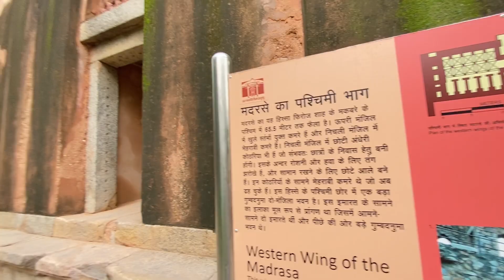ALAUDDIN KHILJI FORT || HAIZ KHAS FORT || HISTORICAL PLACE IN DELHI